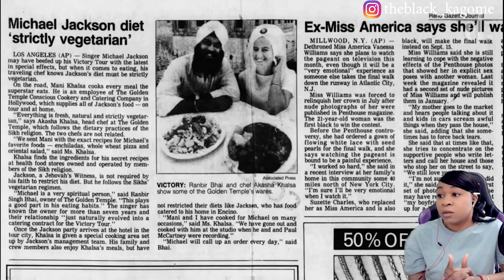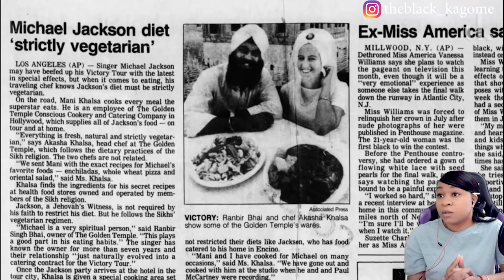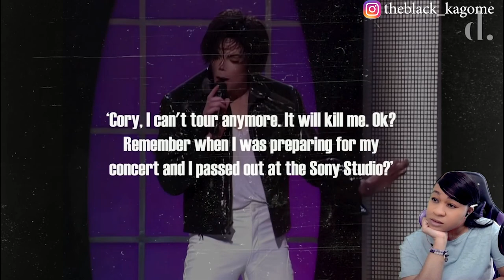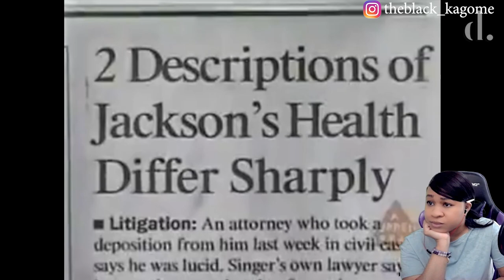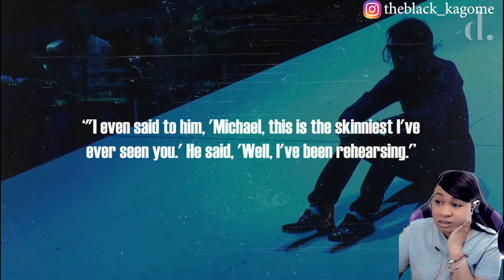MICHAEL JACKSON'S WEIGHT AND DIET | WHAT DID HE EAT? | THE DETAIL. | reaction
✨About me✨
Favorite movie: Titanic
First, anime saw: Dragon Ball
Favorite ice cream: banana split
My personality: shy and introverted
Favorite comedian: Dave Chappelle
Favorite Adultswim show: ATHF
 *favorite episode: Hand Banana 😅
My regrets: I wish I never stopped drawing
First game ever played: EvilZone on ps1
Favorite season: Fall 🍁
Favorite food: Tacos and rice 🌮
Favorite Hobbie: I have a lot!🥴
Favorite music: indie, house, Lofi, electronic, R&B/Soul